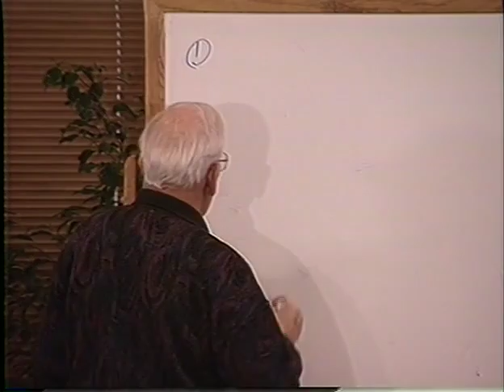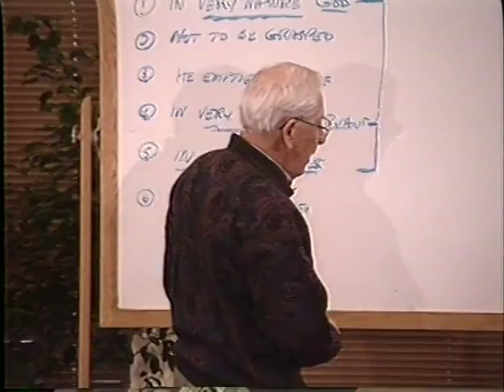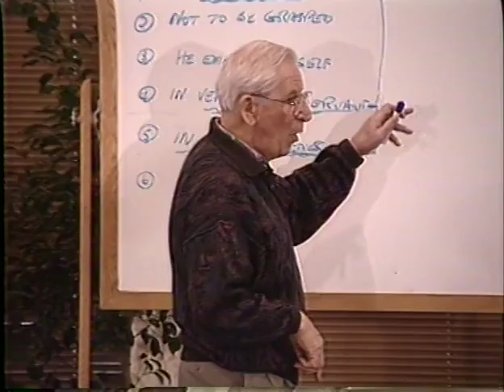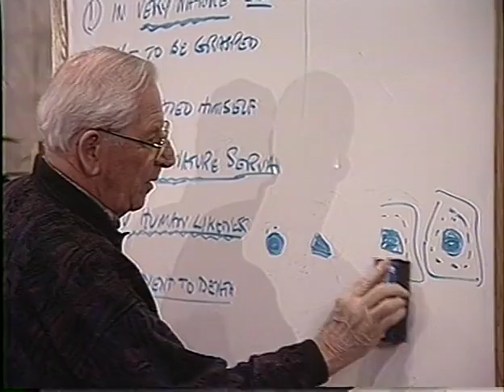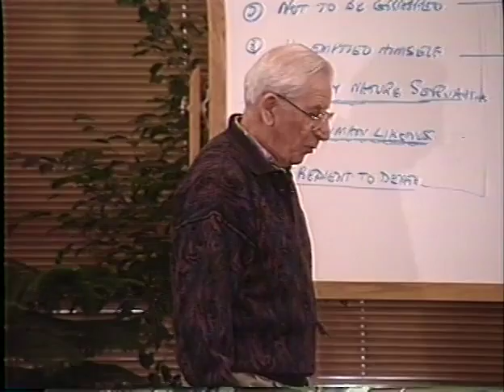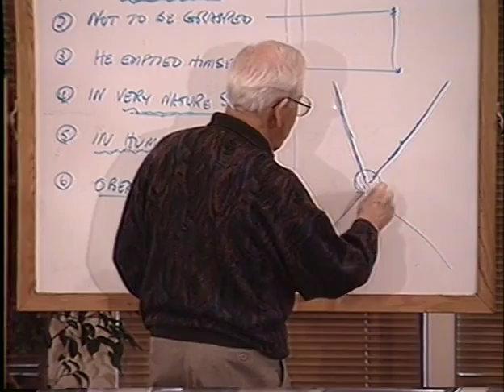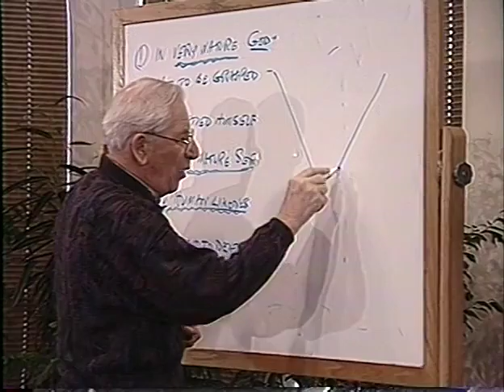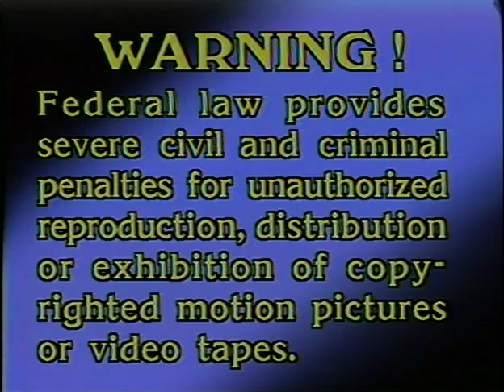Tom Marshall - Understanding Leadership - 06a How to become a servant leader